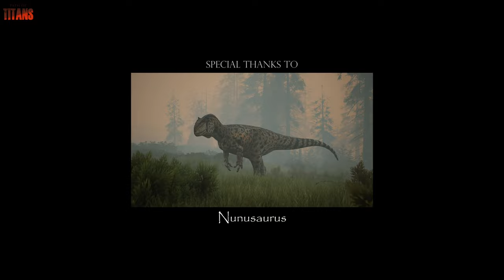"We stand as One" Path of Titans | Documentary ShortFilm | Allosaurus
- Interactions between the Allo's is scripted, encountering other creatures is not.
- It took me about 6 hours to collect all the footage in the Replay mode.
- I use OBS recording software to record my editing in Replay.
- It took me a few days to edit this video.
- I edit my video's in Davinci Resolve.
- I use music that I pay for yearly, search for Artlist.
- I played in Islanders Semi-Realism server.

15:30 - 19:40 'Path Through The Mountains' by Scott Buckley - released under CC-BY 4.0.